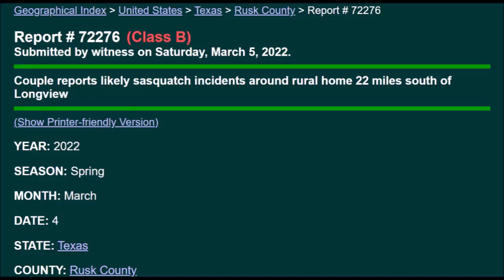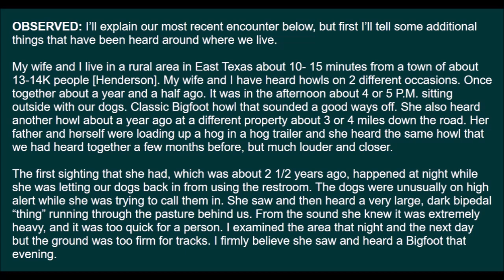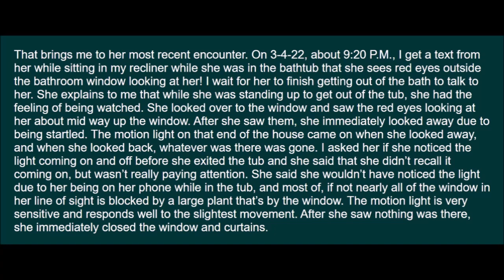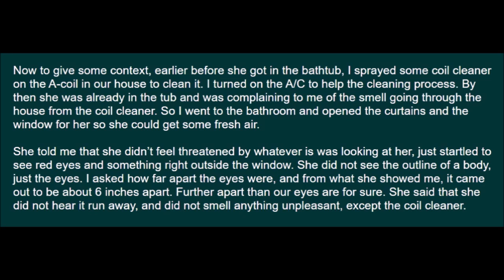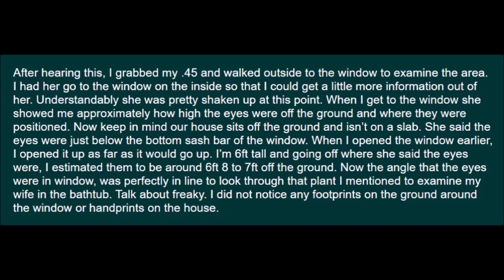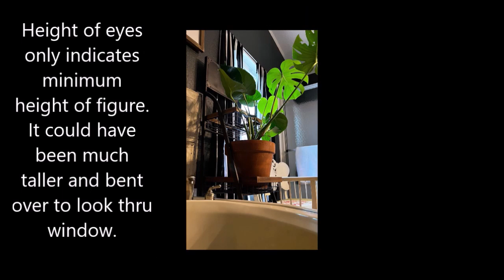PART 2 of 3 : The Texas Ebenezer Situation -- Bigfoot / Sasquatch Incidents -- Timeline & Interview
PART TWO (2) of THREE (3) about the Texas Ebenezer Situation
BFRO Report 72276 (Class B) ;  Rusk, County, Texas
Rural property owners describe vocalizations and sightings, most recent on March 4, 2022. Repeat visits by a probable bigfoot/sasquatch that approached the home after dark at least once to watch the wife through window as she was taking a bath. There's a better than average potential for video footage on this property. The video explains why. Lessons can be drawn from this case to apply at other properties, toward the goal of obtaining highly valuable wildlife footage.